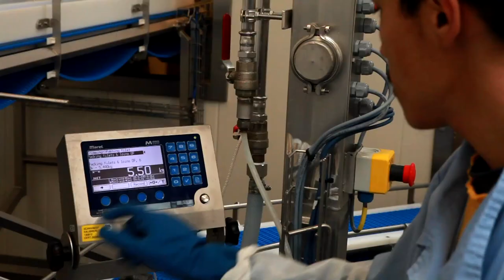Royal Greenland Flétan du Groenland - pêcherie et traitement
Cette vidéo montre comment Royal Greenland effectue la pêche du Flétan du Groenland le long de la côte ouest du Groenland et comment la transformation a lieu dans les usines le long des côtes.

Voir toutes nos recettes de restauration avec le flétan noir